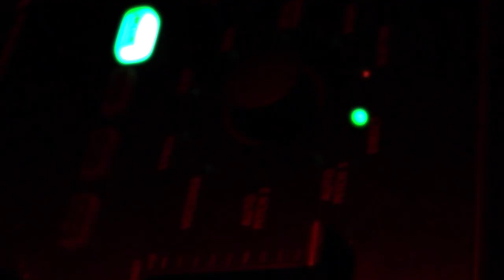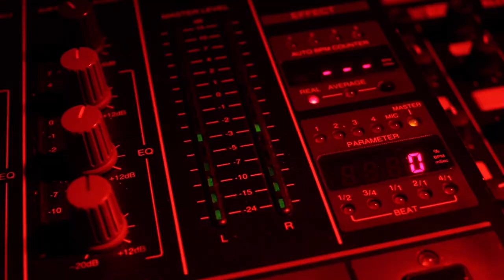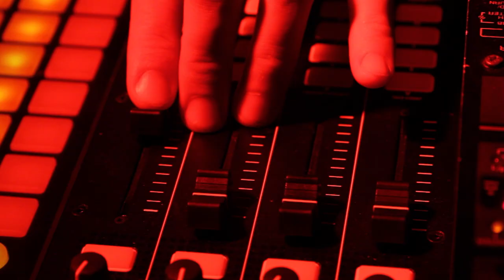KAGO DO - My Peace, My Extasy (Official video)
KAGO DO - My Peace, My Extasy (Original Mix)

Label: Hypnologic Music
Release date: 19.10.15
Genre: Deep House, Electronic